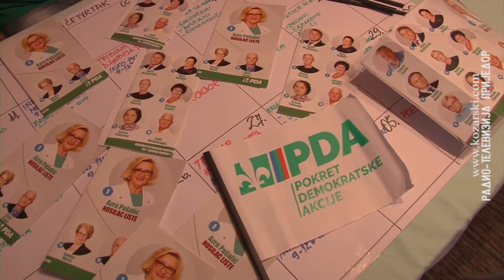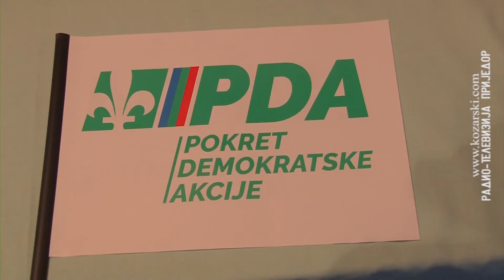PDA: bez jake lokalne zajednice nema ni jake države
Na redovnoj konferenciji za novinare Partije demokratske akcije, GO Prijedor,   danas su predstavljeni kandidati ove stranke za Narodnu skupštinu RS: Halid Muslimović, Nisveta Hadžić i Samir Hamzić.